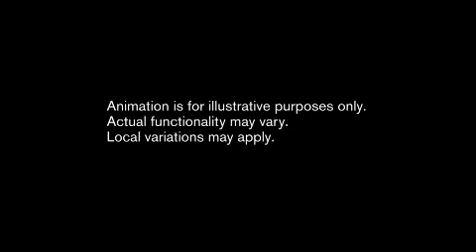The all-new Volvo XC90 - navigation animation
The all-new XC90 offers customers a fully connected experience, thanks to the Ericsson-based cloud solution and the navigation system by HERE, which provides the possibility to remotely update content and simplify the entire car experience.